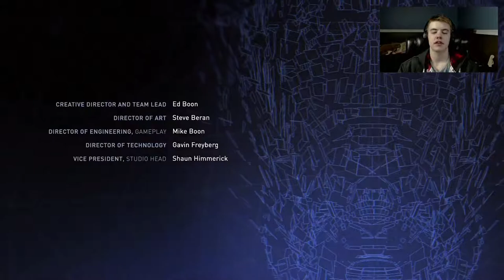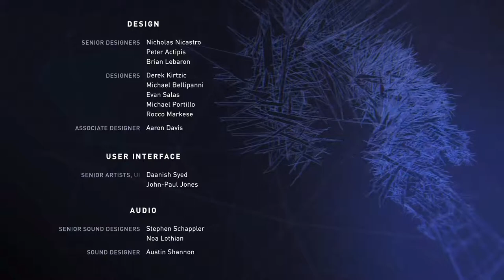INJUSTICE 2 Walkthrough Gameplay ENDING! (Who do you choose?)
Bear with me though, this was all recorded between 2-6am.

Snapchat: Name: YDawson Username: cras_h20

Our Gta 5 crew name is: League of Crashers, your all welcome to join

If you'd like to donate even the tiniest amount, you're amazing, and you can do it